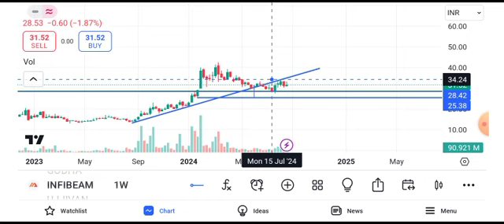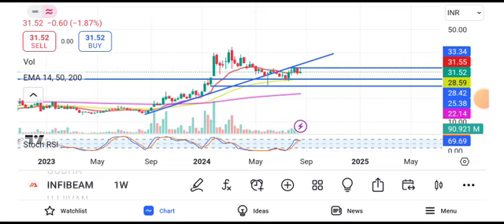infibeam share latest news || infibeam share latest news today